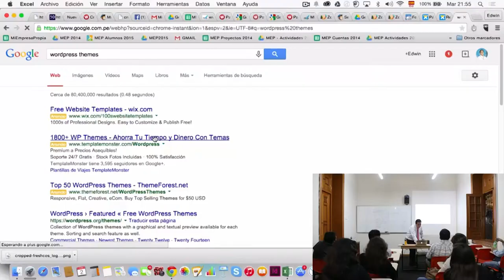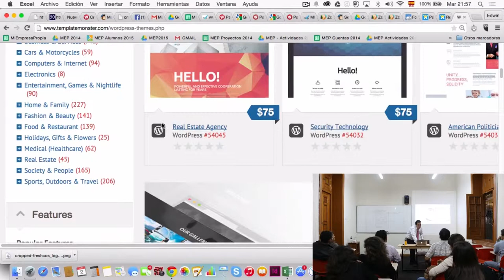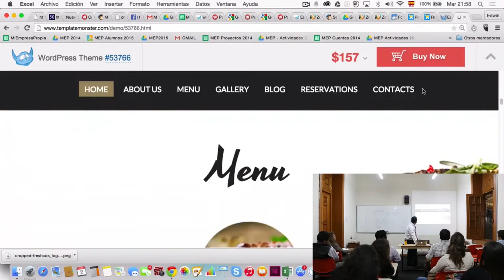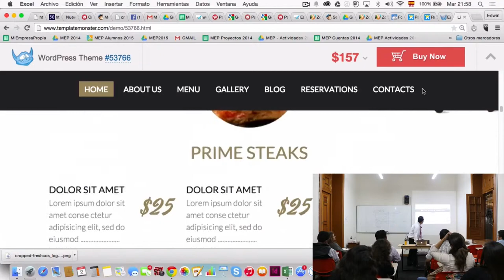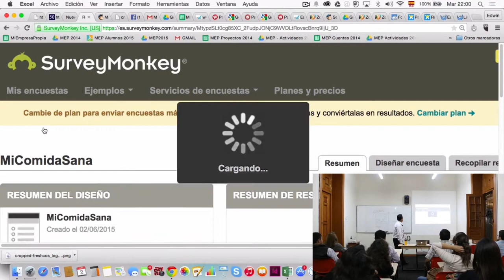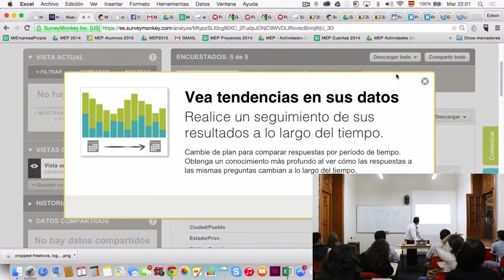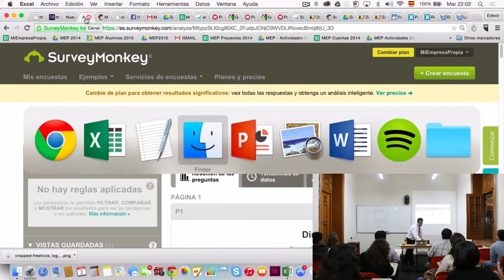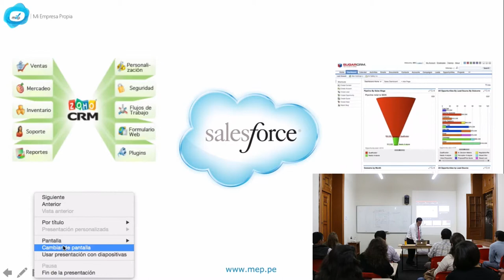MEP: ATENCIÓN AL CLIENTE - 10 DE 10